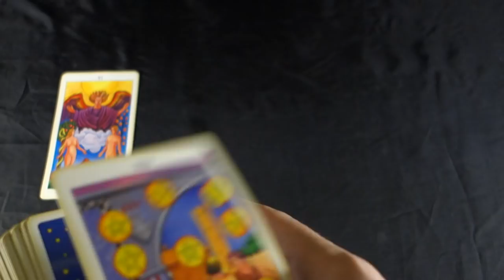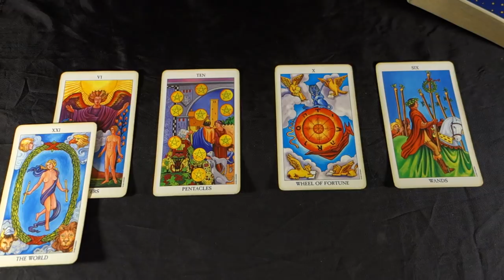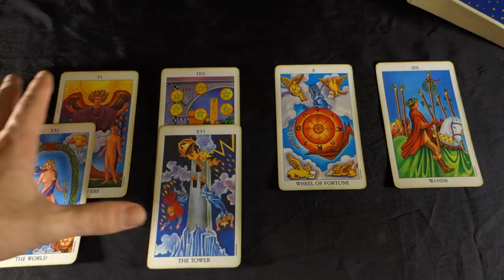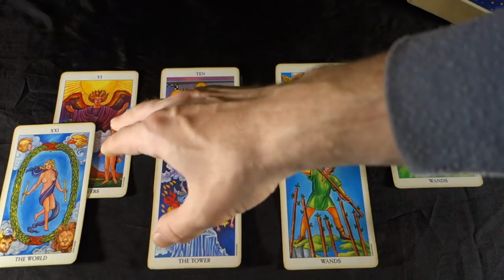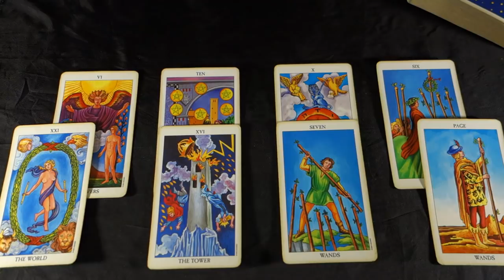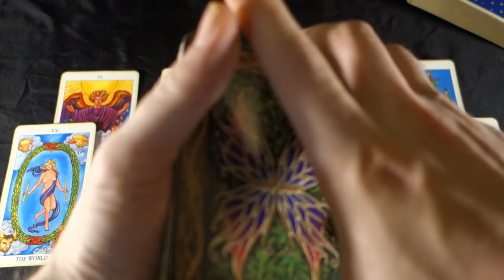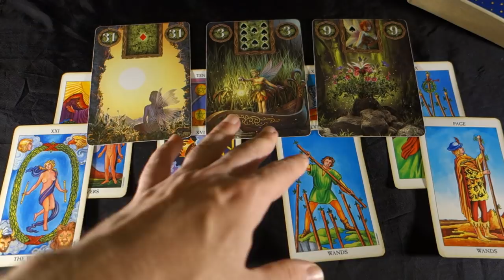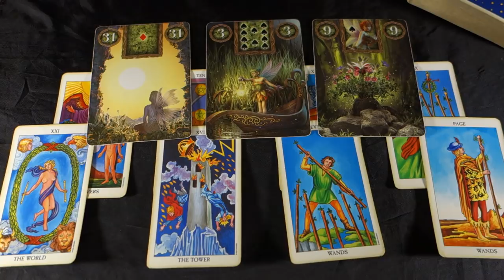VIRGO - SURPRISE! LIFE IS BEAUTIFUL AGAIN! Virgo Weekly Tarot Reading January 7-13 2019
VIRGO - SURPRISE! LIFE IS BEAUTIFUL AGAIN! Virgo Weekly Tarot Reading January 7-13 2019 For more about me, my services and specials check out my